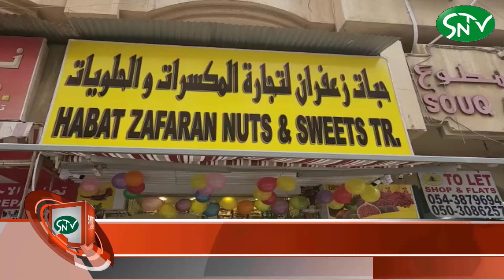আরব আমিরাতের শারজাহ রুলাতে বাংলাদেশী মালিকানাধীন হাবাদ জাফারান নাটর্স এন্ড সুইটর্স এর শুভ উদ্বোধন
সংযুক্ত আরব আমিরাতের শারজাহ রুলাতে বাংলাদেশী মালিকানাধীন হাবাদ জাফারান নাটর্স এন্ড সুইটর্স এর শুভ উদ্বোধন